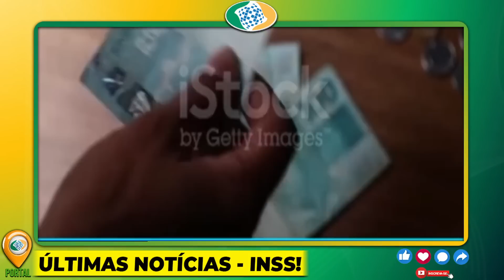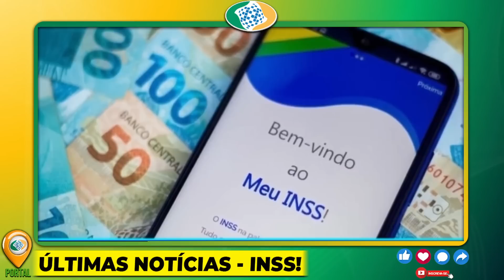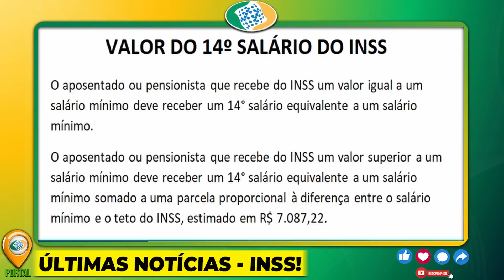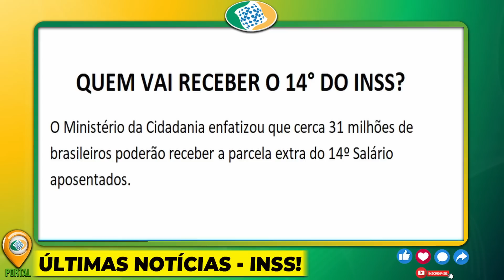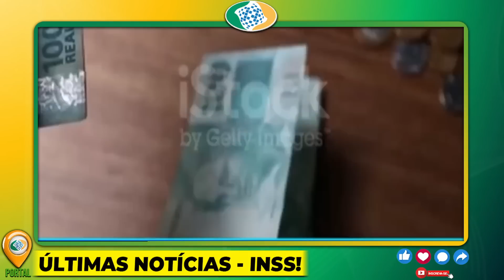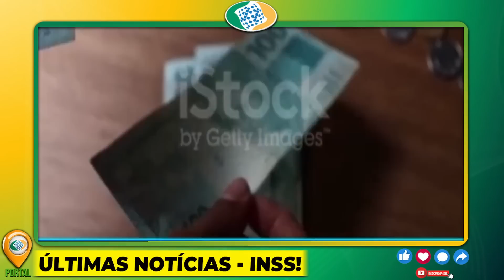07/04 - É AGORA: 14º Salário OFICIAL LIBERADO COM LULA!! PODE COMEMORAR APOSENTADO SAIU!!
07/04 - É AGORA: 14º Salário OFICIAL LIBERADO COM LULA!! PODE COMEMORAR APOSENTADO SAIU!!